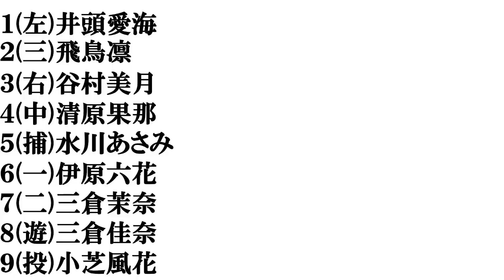【大阪美人】打線組んでみた①～女優編(４０歳未満)～